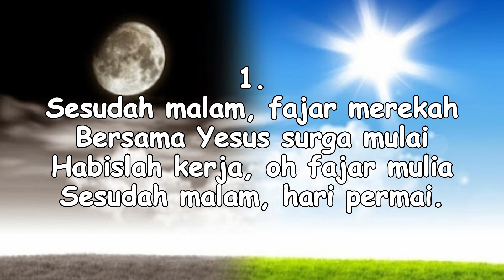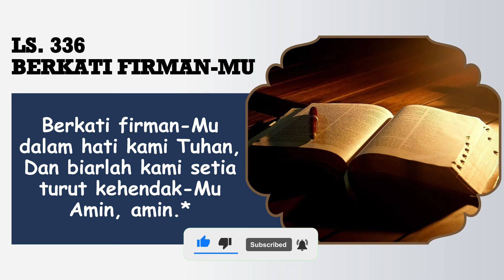RENUNGAN PAGI || 29 DESEMBER 2023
Pembawa Renungan: Ibu M. Purba

Tim Media:
Penulis Text: Doane Sinaga
Perekam: Obaja Sinaga
Editing: Beni Chandra Purba